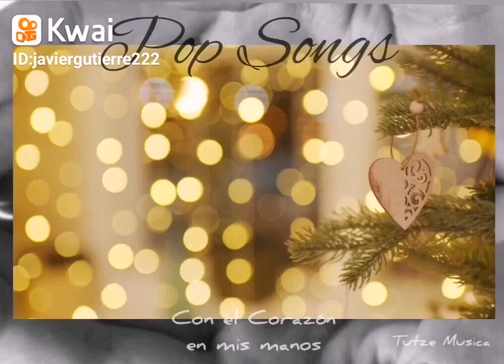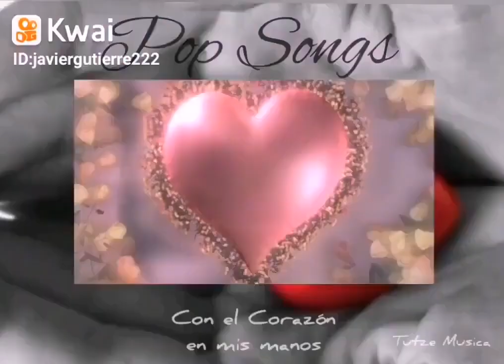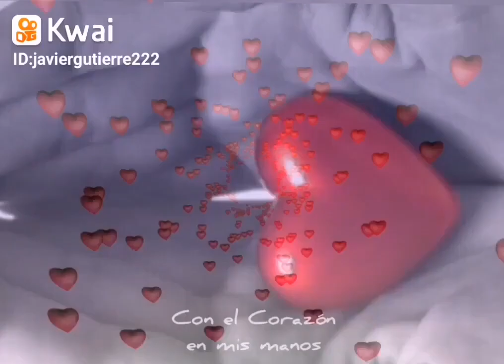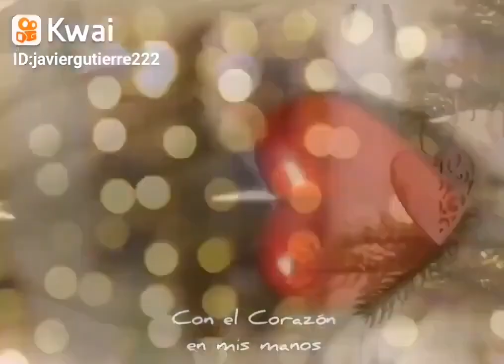CON EL CORAZON EN MIS MANOS